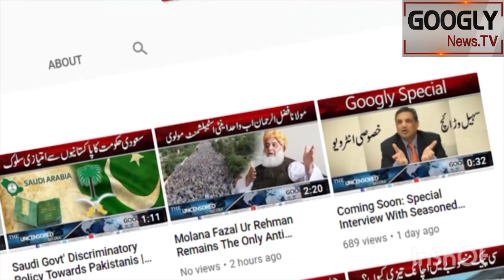Karachi Mein Maulana Fazal u Rehman Kai Jalsay Kai Manazir | Googly News TV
Karachi Mein Maulana Fazal u Rehman Kai Jalsay Kai Manazir